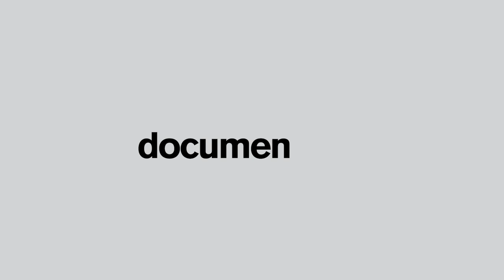Calma: como encontrar a calma na hora de fazer um filme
Desde que comecei a fazer vídeos para esse canal eles tem ficados cada vez mais rápidos e mais editados. Resolvi então fazer um vídeo diferente de todos que fiz até agora, sem cortes, e acabei chegando a algumas conclusões. Já pensou como você produz seus vídeos e tudo que você publica por aí?

©3Filmgroup.tv / impossível